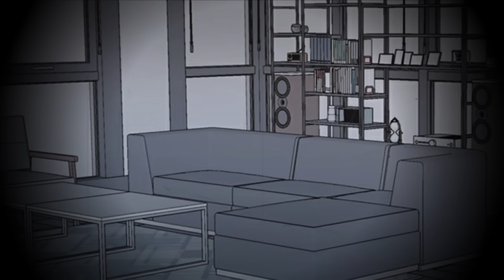2🧛🩸PENSÓ QUE PODÍA USARLA COMO SU JUGUETE PERO... SE EQUIVOCÓ | KAWAIINESS | AUDIOMANHWA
2🧛🩸PENSÓ QUE PODÍA USARLA COMO SU JUGUETE PERO... SE EQUIVOCÓ | KAWAIINESS | AUDIOMANHWA